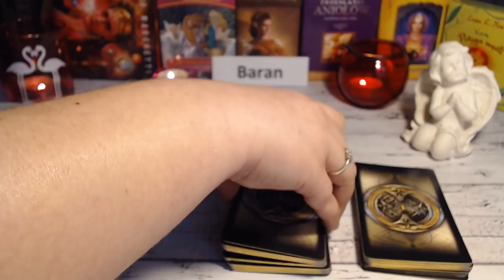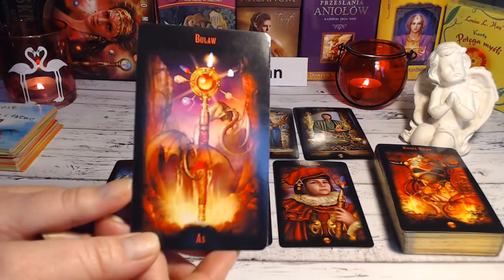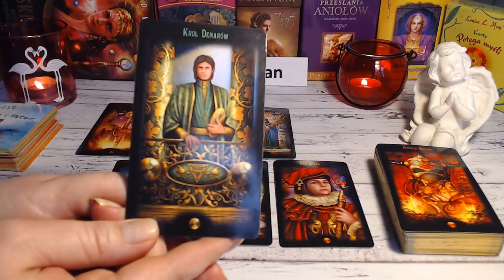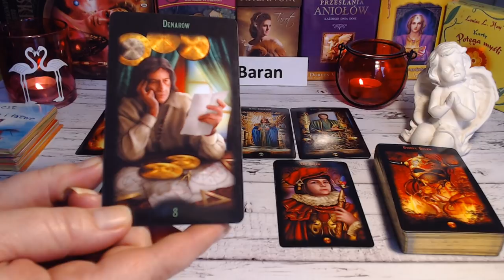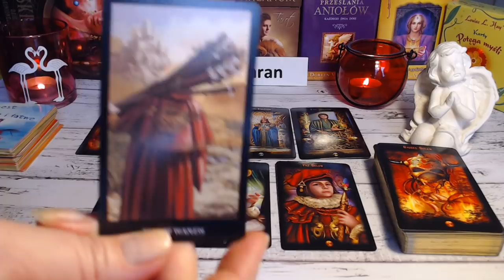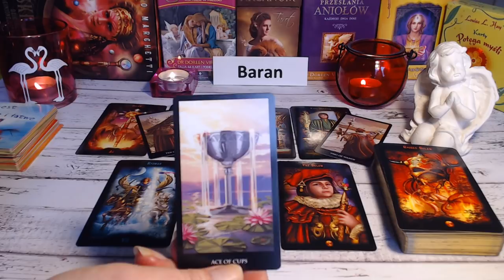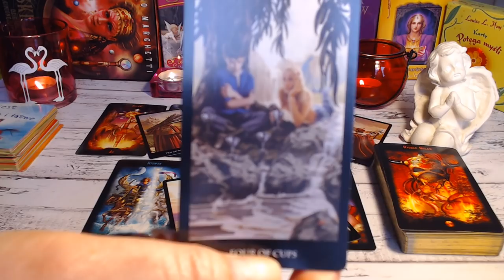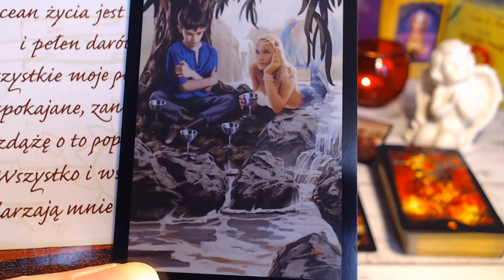🔥BARAN 11-17 MARCA 2019 HOROSKOP TYGODNIOWY 🔥